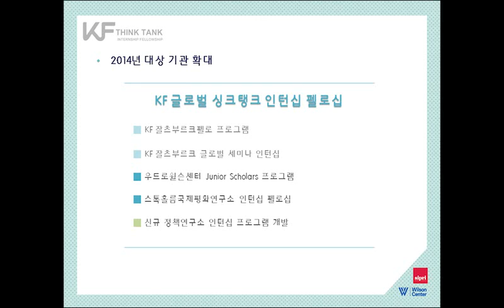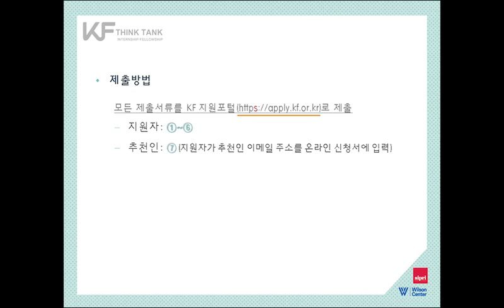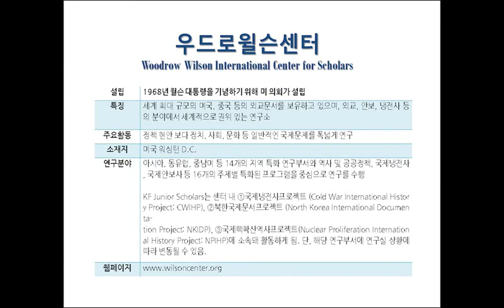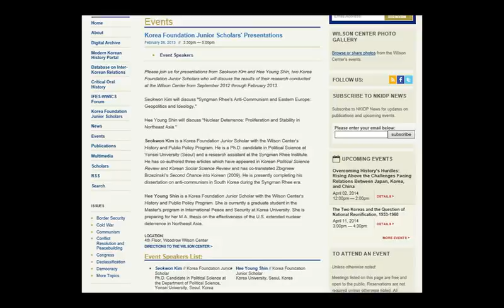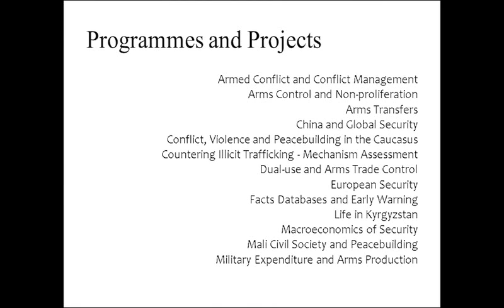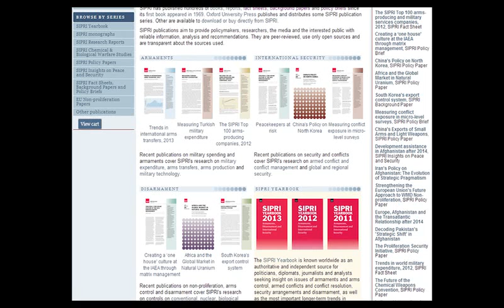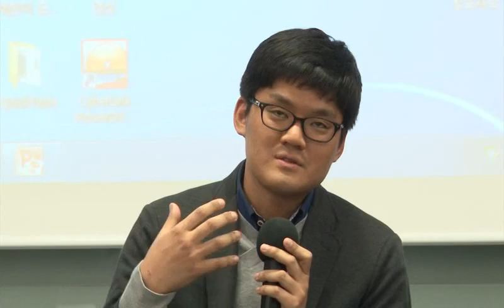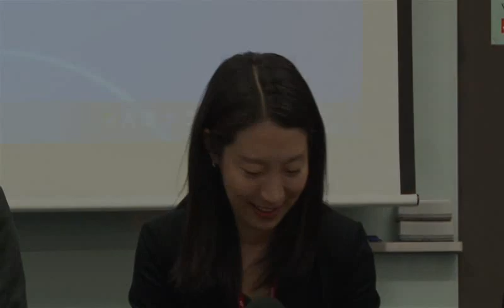KF 글로벌 인턴십 설명회(3부): 2015 싱크탱크 인턴십 펠로십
KF Global Internship 설명회

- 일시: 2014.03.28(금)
- 장소: 한국국제교류재단 문화센터 세미나실